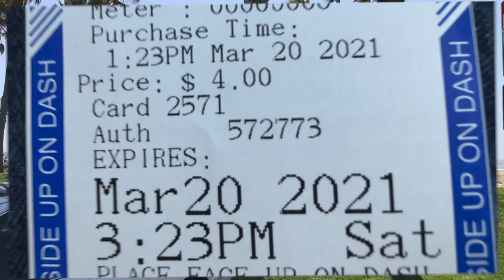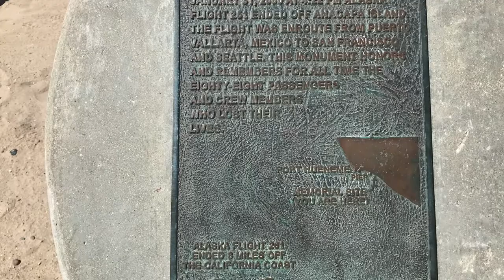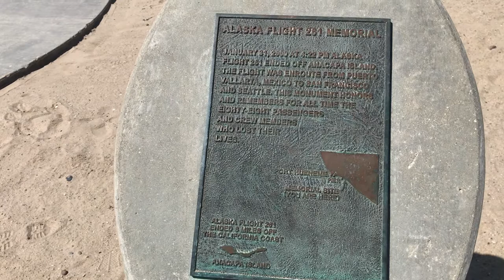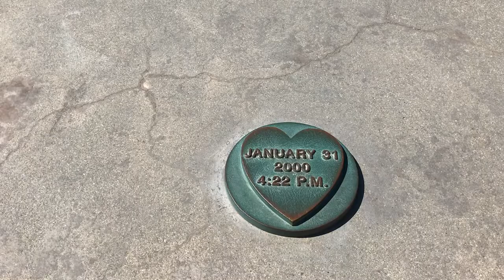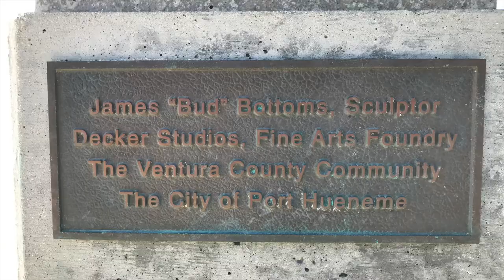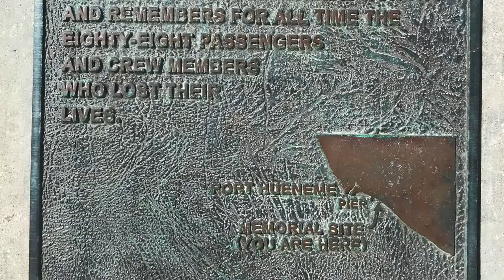AS Flight 261 Memorial 2021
My wife and I were in the area and I had heard about this memorial, so we checked it out. There are a lot of videos out on this flight on youtube. 88 people on board and it was an MD-80. It was a beautiful day with a bit of wind but nice and sunny! I hope you all enjoy!